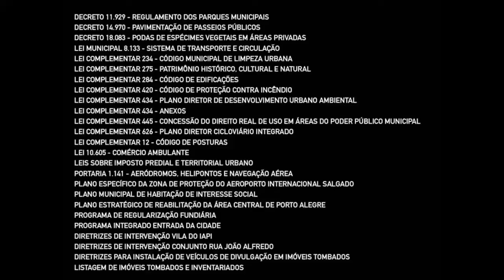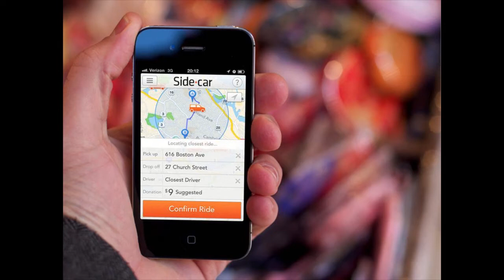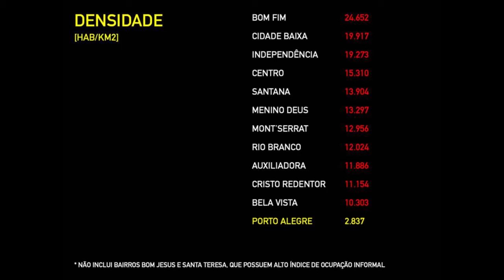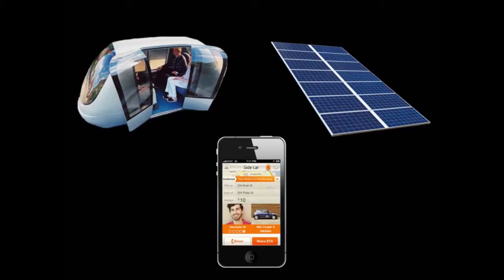A complexa dança das cidades: Anthony Ling at TEDxLaçador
Anthony Ling, nasceu e cresceu em Porto Alegre, onde se formou Arquiteto e Urbanista pela UFRGS. Há dois anos migrou para a "selva paulistana", inicialmente atuando junto ao arquiteto Isay Weinfeld. Em 2013 veio a decisão de empreender em seus projetos. Somado ao exercício da arquitetura, atualmente Anthony lidera o grupo Mobilidade do POA CITE e mantém o site Rendering Freedom, onde publica suas palestras, podcasts e artigos. Crítico das intervenções políticas no ambiente urbano, reunirá seus textos no livro o Caos Planejado, explorando o universo das cidades brasileiras. Contribui para o movimento Startup Cities, que defende a criação de cidades como uma tecnologia disruptiva de inovação política, econômica e social. Dentro deste conceito, torna-se o designer e embaixador da Blueseed, empresa criadora duma comunidade de startups flutuante em águas internacionais, próximo ao Vale do Silício. Chamado de workaholic, ele não nega. Anthony Ling ama seu trabalho.

No espírito de "ideias que merecem ser espalhadas", o TEDx é um programa de eventos locais e organizados de maneira independente, que reúne pessoas para compartilhar uma experiência como a de uma conferência do TED. Em um evento do TEDx, há uma combinação de TEDTalks e palestrantes para gerar discussões profundas e conexões em um grupo pequeno. Esses eventos locais e organizados de maneira independente levam a marca TEDx, onde x = independently organized TED event (evento do TED organizado de maneira independente).

A Conferência do TED oferece orientações gerais ao programa do TEDx, mas os eventos do TEDx são organizados de maneira independente e estão sujeitos a determinadas regras e regulamentações.